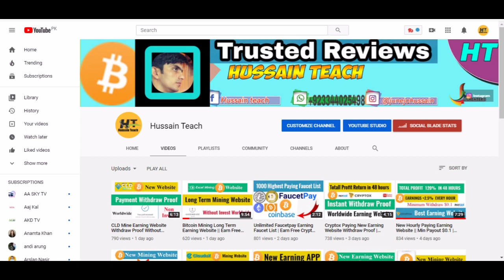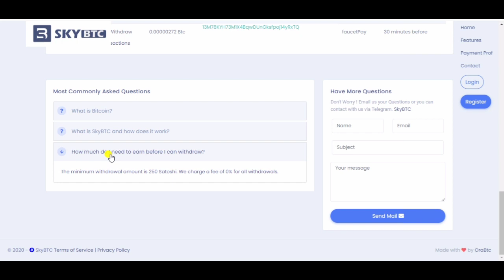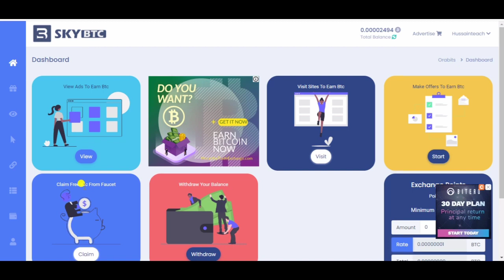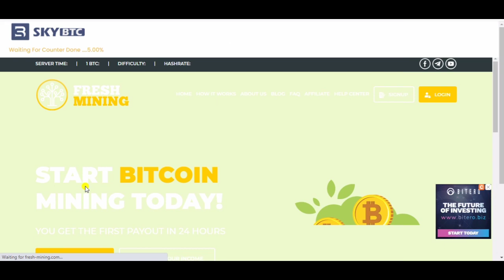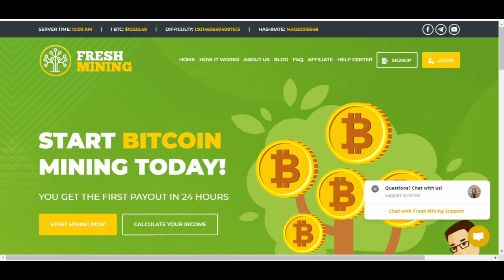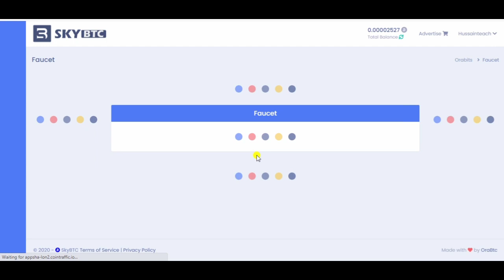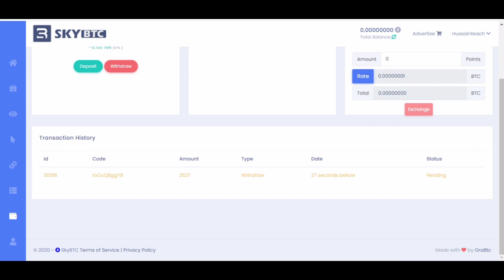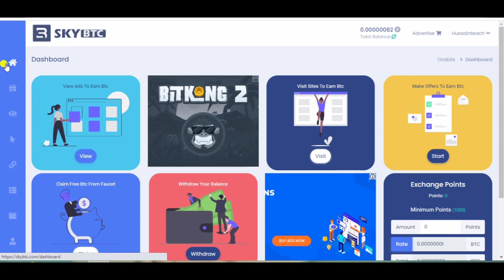Bitcoin Self Earning Website Withdraw Proof Without Investment Worldwide BTC New Earning Website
Self Earning 2nd Best Website Without Investment With Withdraw Proof